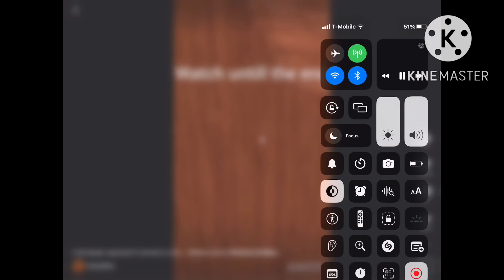All depth sounds jumpscares but GooseBlox